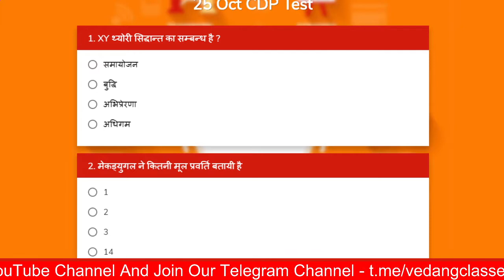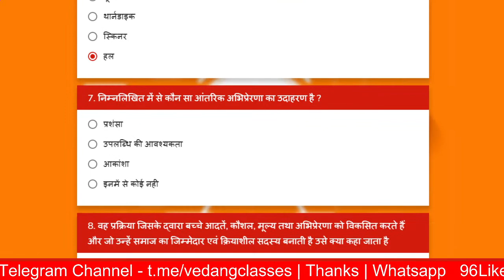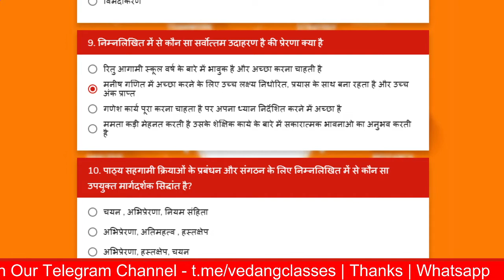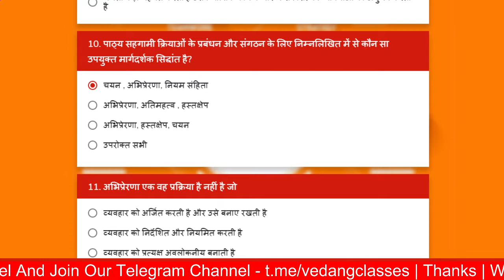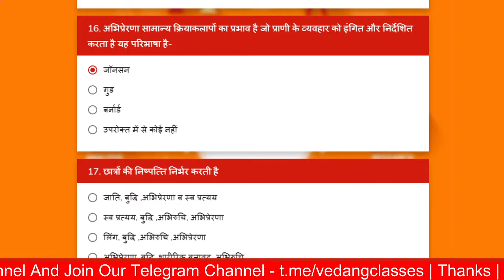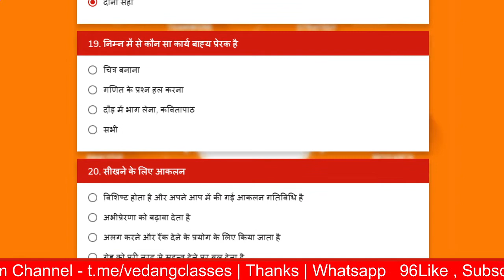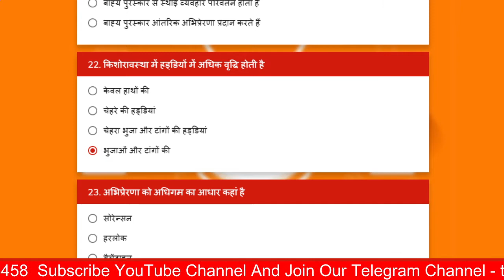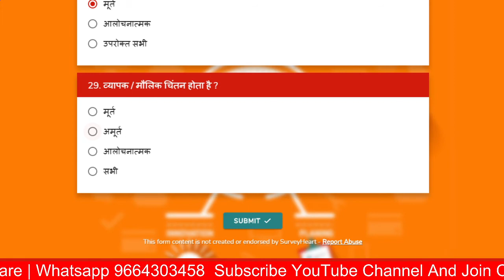CDP Test Answer Key ctet mptet | result Test Paper Solution 25th Oct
By Jitendra Gautam

reet 2020,

reet 2020 ut classes Jodhpur
level 2 Reet 2020 ka syllabus
level 1 reet 2020 syllabus
Reet 2nd level ka syllabus 2020
Reet vacancy 2020
online classes
2020 ka syllabus reet
रीट का सिलेबस
रीट के मॉडल पेपर
रीट भर्ती 2020
रीट लेवल 1 की ताजा खबर
रीट सिलेबस
रीट 2020 भर्ती रीट की तैयारी कैसे करें
रीट का सिलेबस 2020
रीट के बारे में जानकारी
रीट 2020
रीट 2020 का सिलेबस
रीट 2020 सिलेबस
रीट 2020 न्यूज़
रीट 2020 की जानकारी
 रेट 2020 वैकेंसी
रीट 2020 की लेटेस्ट न्यूज़
2020 का नया सिलेबस
न्यू सिलेबस
2020 रीट का सिलेबस
रीट पात्रता
रीट लेटेस्ट न्यूज़
रीट की तैयारी कैसे करें
रीट  लेटेस्ट सिलेबस
reet Sanskrit
reet Sanskrit ut classes
reet Sanskrit class
reet Sanskrit grammar
reet Sanskrit syllabus
Reet Sanskrit teaching method
Utkarsh classes reet Sanskrit Shikshan vidhiyan
reet Sanskrit level 2
reet sanskrit paper II
reet Sanskrit online classes
reet Sanskrit best book
reet sanskrit swift study
sanskrit swift study
swift study sasnskrit
reet teaching method best book
reet teaching method
reet teaching method notes
reet teaching methods
reet teaching method book
reet Hindi teaching method
Reet Hindi teaching methodutkarsh
Reet Hindi teaching methods
reet English teaching  methods
रीट शिक्षण विधि सर्वश्रेष्ठ पुस्तक
रीट शिक्षण पद्धति
रीट शिक्षण विधि पुस्तक
रीट हिंदी शिक्षण विधि
वाईफाई स्टडी संस्कृत
वाईफाई स्टडी संधि
संविधान
मैथ्स

जितेन्द्र सर संस्कृत

Jitendra sir Sanskrit
Sanskrit
safalyam Sanskrit coaching Jaipur
reet coaching Jaipur
safalyam classes Jaipur
safalyam classes Sanskrit
safalyam Sanskrit book Reet
safalyam Sanskrit
Sanskrit
Sanskrit classes Jaipur
Sanskrit online classes
reet Sanskrit classes
Sanskrit
Hindi
Sanskrit Karak
Sanskrit Dhatu Roop
Sanskrit vyakaran
Sanskrit Shikshan vidhiyan
Sanskrit Sandhi
स्काई एजुकेयर संस्कृत
स्काई एजुकेर हिंदी
sanskrit

sanskrit video
Sanskrit Sandhi